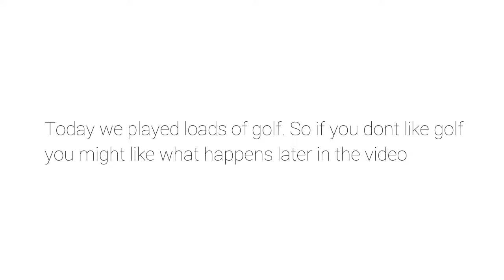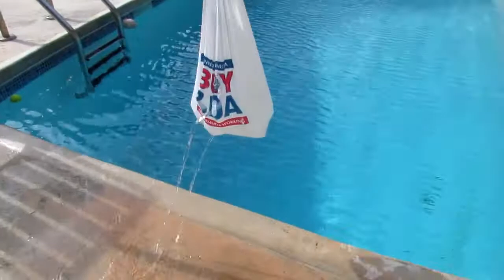HE DROPPED IT IN!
Today was basically an overload of golf. Please Enjoy!

MY GEAR!
Tripod
My Big Camera
My Small Camera
My GoPro
Microphone
Small Microphones